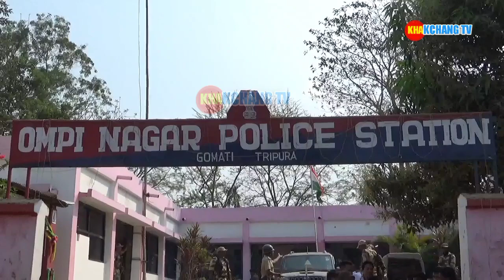OMPI PATIMUNG NO THANGUI MALAIKHA OMPINI SDPO ROKBY MINISTER BG BIKASH DEBBARMA